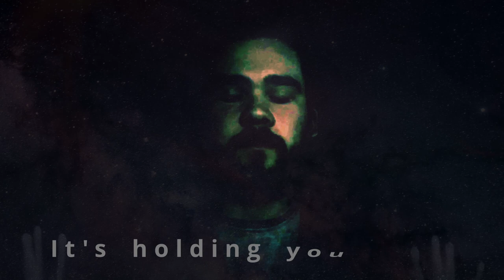Stephen Houston - Sleep Paralysis (feat. Triduana) [Cinematic Lyric Video]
Sleep paralysis can be a scary thing. This song reminds us that lucid dreaming can lift us out of our fears.

Lyrics:
It's holding you down
You can't see anymore
But the feeling surrounds
It's all you feel anymore

Paralyzed, hardly know you're alive
Ohhhh
Taken by a beast in the night
Ohhhh
Ohhhh
Ohhhh (ohhhh)
Ohhhh (ohhhh)

Ohhhh
Ohhhh
Ohhhh

Then you realize it's like a dream
The monsters are lies, your fears ain't what they seem

Ohhhh
Wakened by the beast in the night
Ohhhh
Ohhhh
Ohhhh (ohhhh)
Ohhhh (ohhhh)

Then you realize it's like a dream (hardly know)
The monsters are lies (you're alive)
Hardly know you're alive (hardly know)
Paralyzed (paralyzed)
Hardly know (hardly know you're alive)